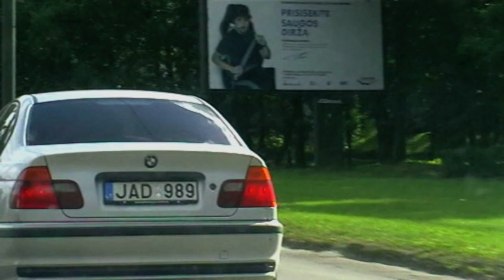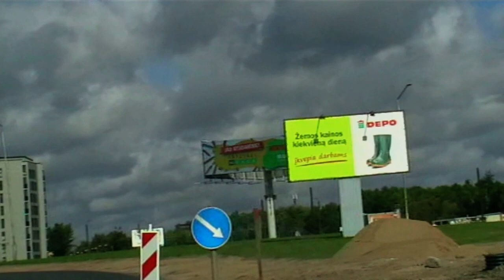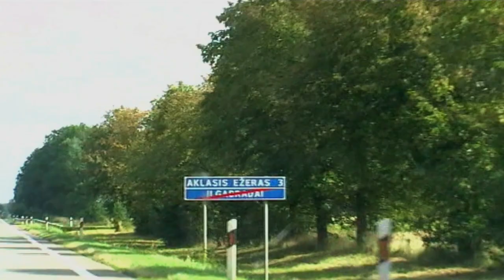92 kilometrai su RELAXING MUSIC (2020) Kelio filmas *** Road Movie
***___pagaminta studijoje SAULIUS & KINTERA * Liuksemburgas, 2021
***___recorded in the studio SAULIUS & KINTERA * Luxembourg, 2021
Licenzija:
„The Life and Death of a Certain K. Zabriskie, Patriarch“, kurį atlieka Chris Zabriskie, taikoma „4.0 versijos „Creative Commons“ autorystė“ licencija.